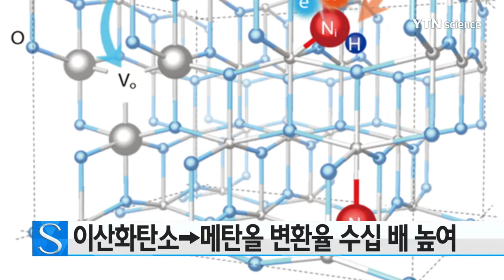이산화탄소→메탄올…수십배 고효율 변환 기술 개발 / YTN 사이언스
국내 연구진이 태양광과 새로운 촉매 기술을 활용해 기존보다 25배 이상 향상된 수준으로 이산화탄소를 메탄올로 바꿀 수 있는 기술을 개발했습니다.

카이스트 강정구, 김용훈 교수 연구팀은 이산화탄소에 태양에너지와 산화 금속 촉매, 물을 반응시켜 메탄올을 만드는 데 성공했다고 밝혔습니다.

연구팀은 그동안 이산화탄소를 메탄올로 바꾸기 위해 금과 같은 고가의 금속 촉매를 활용해야 해 변환 효율이 낮았지만, 이번 기술을 사용하면 이 같은 단점을 극복할 수 있다고 설명했습니다.

또 탄소배출 규제 강화를 앞둔 시점에서 이산화탄소를 효과적으로 줄이고, 1톤당 40만 원 정도에 판매되는 메탄올을 얻는 데 큰 도움이 될 수 있다고 덧붙였습니다.